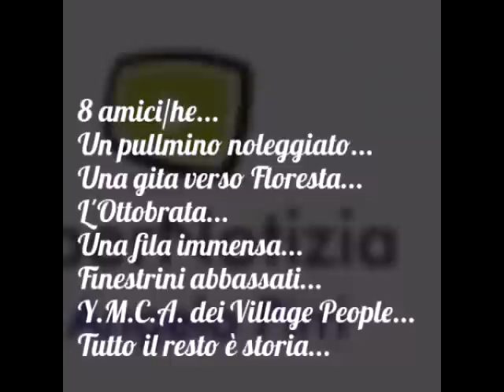8 amici...Un pullmino...Y.M.C.A. dei Village People...L'Ottobrata di Floresta (ME)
8 amici/he...
Un pullmino noleggiato...
Una gita verso Floresta e la sua Ottobrata...
Una fila immensa...
Finestrini abbassati...
Y.M.C.A. dei Village People ad alto volume...
Tutto il resto è storia...